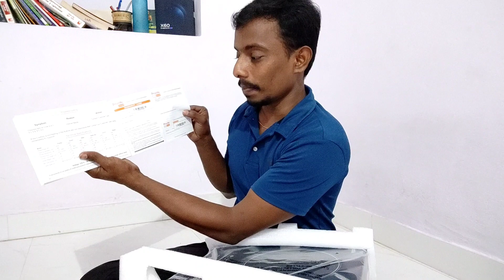Induction cooktop unboxing || Preethi Excel plus review || best induction cooktop